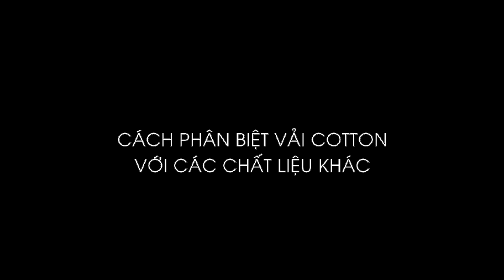Giải mã bí mật vải Cotton trong vòng 2 phút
Cotton luôn được chọn làm chất liệu cho trang phục mặc hàng ngày vì những đặc tính vượt trội. Khám phá ưu nhược điểm của Cotton cũng như cách phân biệt chất liệu vải này so với các chất liệu khác cùng chuyên gia của OnOff.

► Hotline: 18001100

© Bản quyền thuộc về OnOff